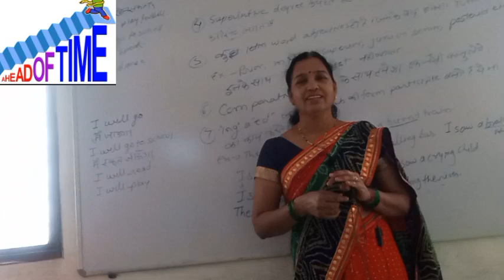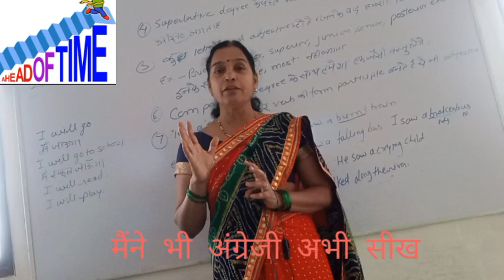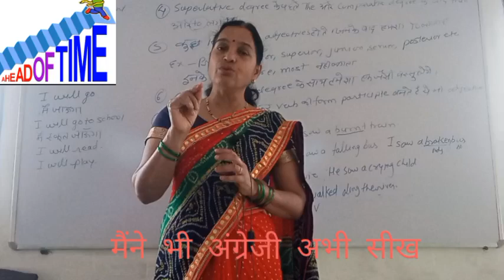how to learn English